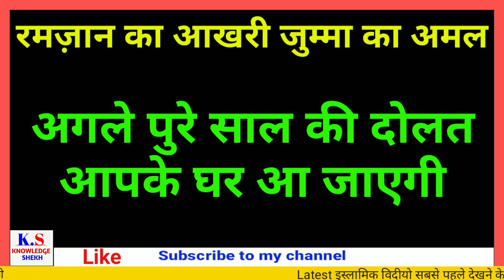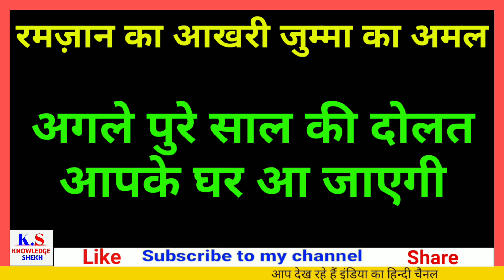रमज़ान का आखिरी जुमा का वज़ीफा | last friday of ramzan 2020 | dolat ka wazifa